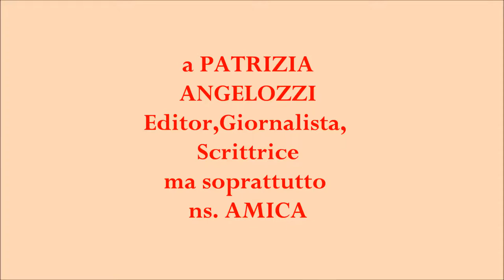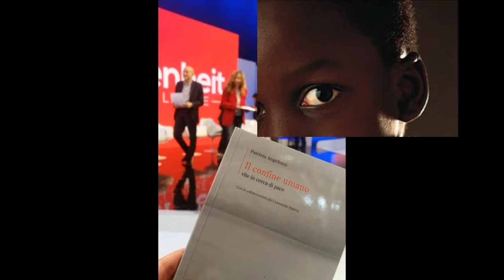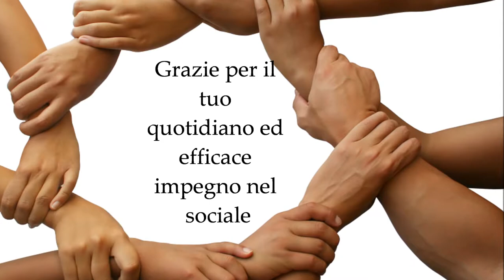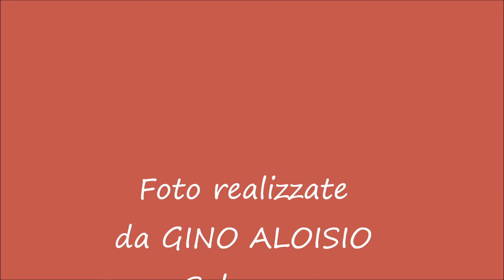L'omaggio di Raitolibri a Patrizia Angelozzi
Patrizia Angelozzi, Editor e scrittrice, si occupa di comunicazione sociale, editoria ed è docente di scrittura creativa. Da molti anni collabora con quotidiani e siti di formazione e approfondimento per il sociale.
Nella redazione web de Il Fatto Quotidiano, blogger per cultura e sociale
Nel comitato di redazionedel bimestrale Cultura e Dintorni
L’inviata al sociale  per Zonalocale.it sito di informazione
Scritture al sociale rubrica in Peridirittiumani.com
Collabora con Il Centro gruppo l’Espresso, pagina della cultura

Pubblicazioni: Il Confine umano, Ianieri Editore, Senza virgola senza punto accapo, prefazione di Walter Veltroni (Sovera Edizioni); Il valore di ognuno, prefazione dell’Emerito Cardinale Ersilio Tonini (Sovera Edizioni); Ti racconto una storia (Edizioni Didattiche Gulliver); Senza amore si muore, racconto breve vincitore del premio speciale della giuria all’Histonium, per la sezione dedicata alla violenza alle donne.
Madre di tre figli, da sempre in prima linea per il sociale, disabilità, diritti umani,disagiogiovanile, promozione e ideazione progetti per l'abbattimento delle barriere, archietettoniche e mentali. Diffusione e promozione della cultura, perché 'sapere'ci salva la vita.
La poliedrica Patrizia recentemente ha rilasciato una bella intervista che potrete leggere integralmente sul sito web nella sezione: " le interviste di Raitolibri".